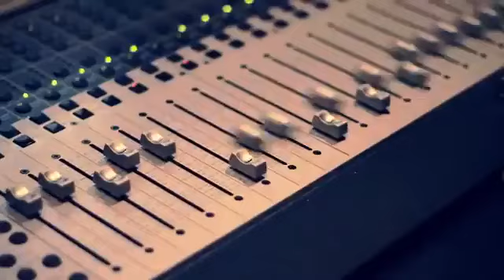La Coka Nostra - Mind Your Business OFFICIAL MUSICVIDEOCLIP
SINGLE OFF 2012' MASTERS OF DA DARKARTS